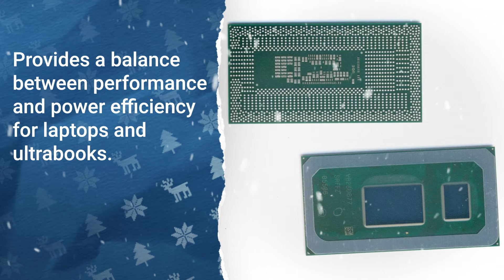i5-6300U Intel Core i5 Mobile i5-6300U 2 Core Core 2.40GHz BGA 1356 3 MB L3 Processor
This i5-6300U Intel Core i5 Mobile i5-6300U 2 Core Core 2.40GHz BGA 1356 3 MB L3 Processor provides a balance between performance and power efficiency for laptops and ultrabooks. The i5-6300U features integrated Intel HD Graphics 520. While not intended for gaming or graphics-intensive applications, it supports hardware-accelerated video playback, casual gaming, and basic graphics tasks.

The 6th generation Intel Core processors brought notable improvements over their predecessors, and the i5-6300U continues that trend. With a base clock of 2.40GHz, the processor offers a substantial amount of processing power for everyday tasks, such as web browsing, office applications, and media consumption.

i5-6300U Technical Specifications:
Brand: Intel
Product Type: Processor
Model Number: i5-6300U
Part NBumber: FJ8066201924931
Socket: FCBGA1356
Clockspeed: 2.4 GHz
Turbo Speed: 3.0 GHz
Cores: 2
Threads: 4
Typical TDP: 15 W
Microarchitecture: Skylake